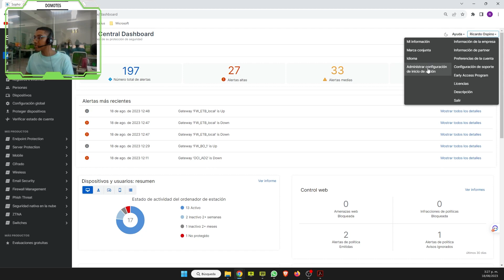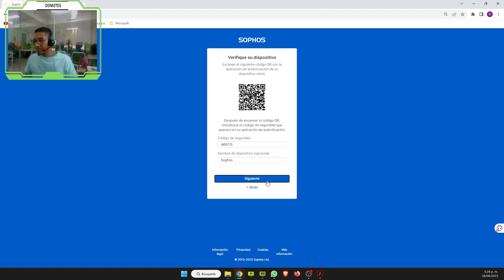Sophos Central: Como configurar el 2MFA de forma correcta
En este video, aprenderás las mejores prácticas para configurar y usar la autenticación de dos factores (2FA) en Sophos Central. 2FA agrega una capa adicional de seguridad a tu cuenta, lo que dificulta que los piratas informáticos accedan a ella.